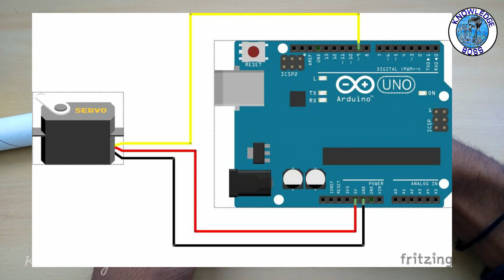பந்து போடும் கருவி செய்வது எப்படி | How to make Arduino Ball Thrower | Knowledge BOSS | KB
Hi Friends, In this video i show you, How to make Arduino Ball Thrower from Servo motor and Arduino in tamil language.